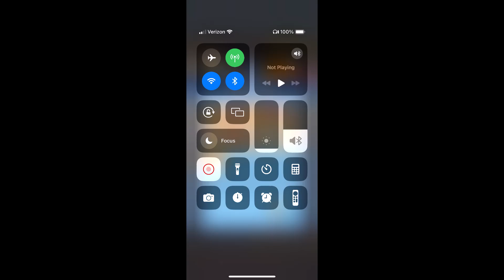Subway Surfers #1145: Classic Mode #6: Subway Classic #3/3 in Hollywood 2024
The Subway Surfers Crew takes on Hollywood! This season, run through gorgeous movie sets and glamorous streets.
- So much new content! Discover Rudy Rascal, Ventura and the out-of-this-world Glorgalax, along with their unique Boards. Bonus: Vivienne is getting a shiny new look with the Glam Outfit.
- Join and complete the Summer Run to redeem an exclusive frame for your Player Profile.
- Find irresistible Summer offers in the Shop all season long, including a 4th of July special!

Subway Surfers goes back to Classic! Join the biggest season ever to celebrate our Birthday!
- Run through the original tracks and discover tons of new content: from Pixel Jake and Ballerina Tricky, to King’s Guard look and the fan-made Hammy Bee!
- Grab the chance to collect all the Super Runners and Rivals, and check out the Birthday Bonanza every week for a fresh selection of discounted characters.